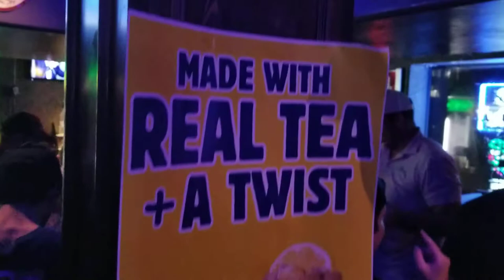Grogs Bar At UF